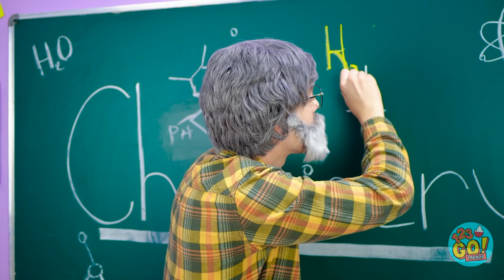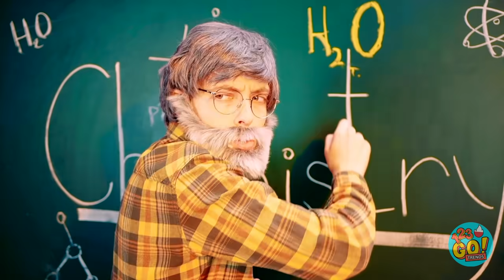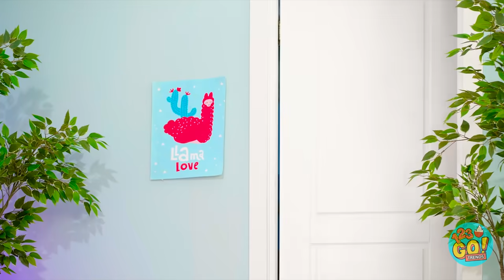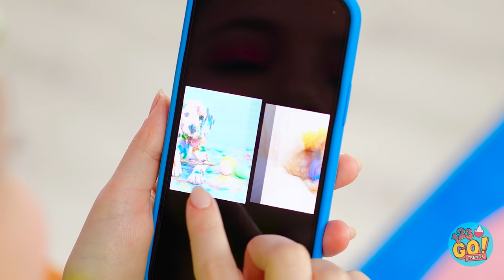MAGICZNY PAMIĘTNIK SPEŁNIAJĄCY ŻYCZENIA || Żenujące sytuacje w szkole od 123 GO! TRENDS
Czego wy byście sobie życzyli, gdybyście mieli taki pamiętnik? Piszcie w komentarzach!